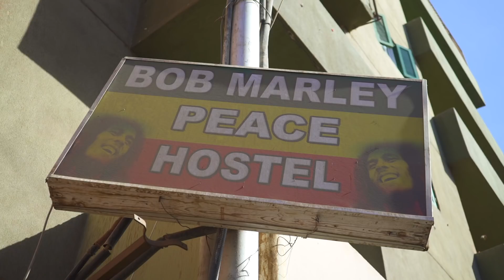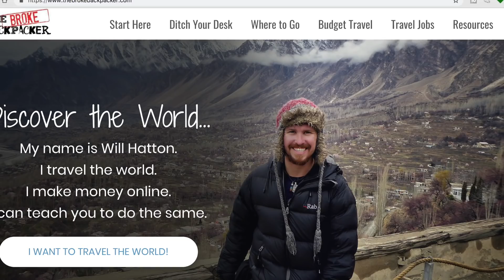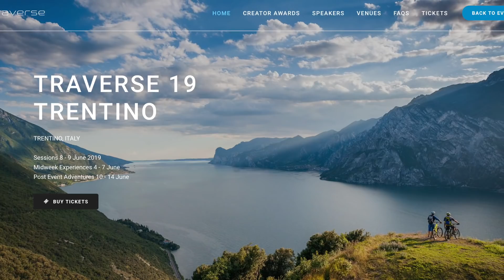What Adventures Have I Got Planned For 2019?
Which destinations will I be travelling to this year?

I've just got back from travelling Egypt & Jordan for one month, but what does the rest of the year have in store?

Found out that plus all the latest channel updates in this video.

Social Media

3. SEND ME A TIP

4. TAKE MY MASTERCLASS
5 ½ hours of video lessons that take you through the complete production process:

6. BUY T-SHIRTS & PRINTS OF MY TRAVEL PICS

Equipment

In between my travels I’m based in Winnipeg, Canada where I’ve just moved to from the UK.